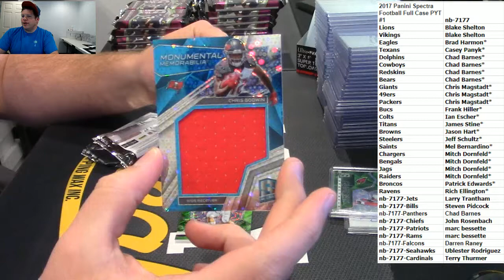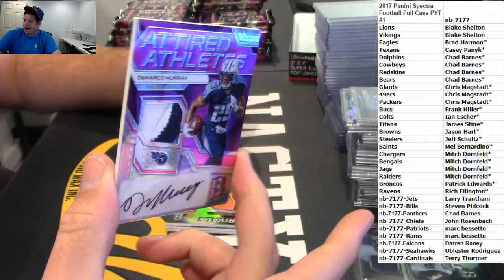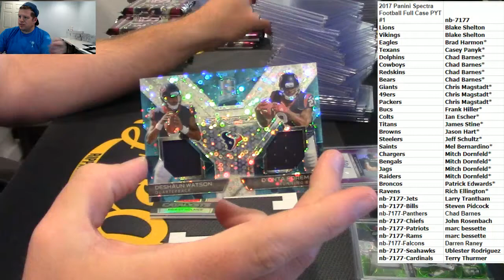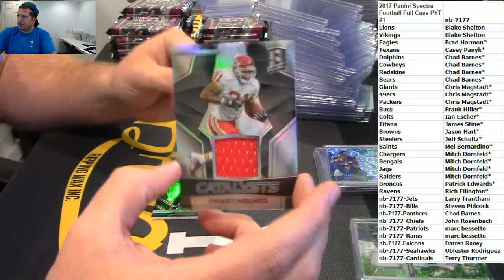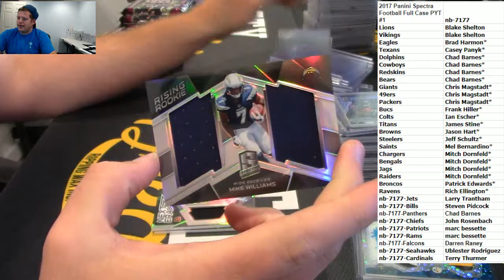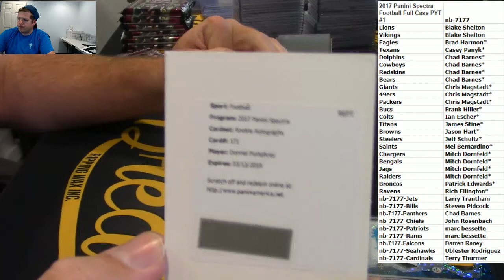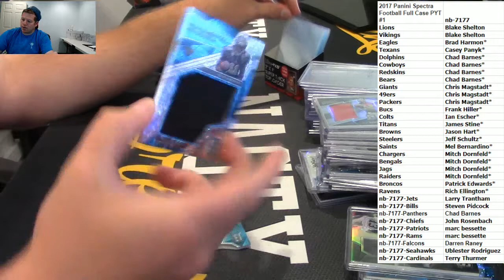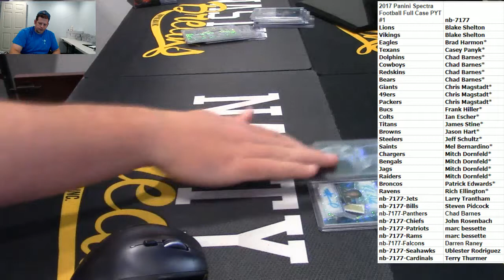9 13 17 2017 Panini Spectra Football Full Case PYT #1